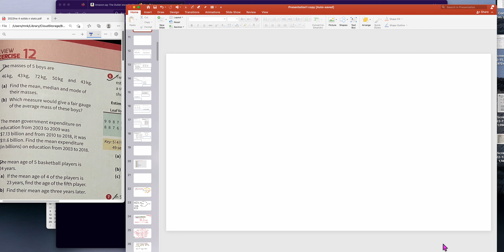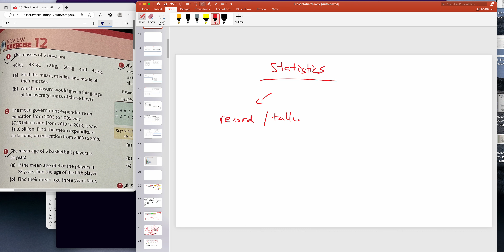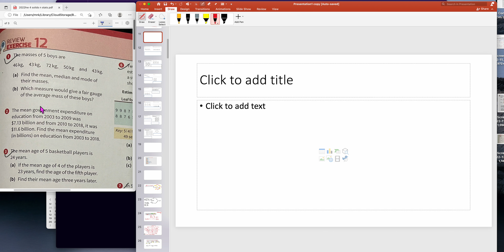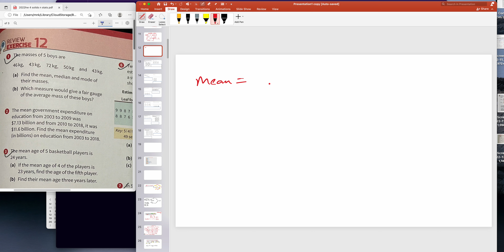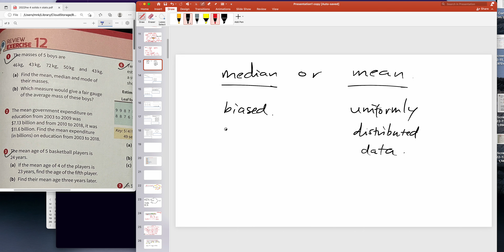20221203 ex a set of unarranged data 3Ms